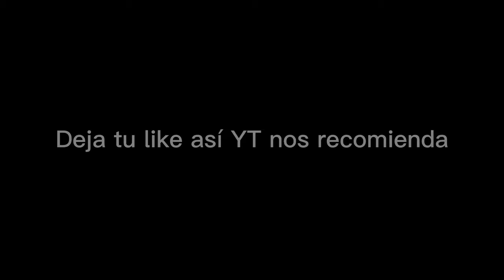Mamá Chucky me habla | Versión BrosAnimationYT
animacion hecha en flipaclip del meme mamá Chucky me habla